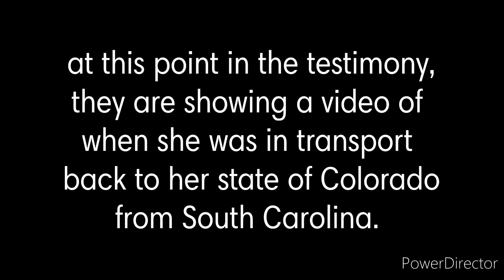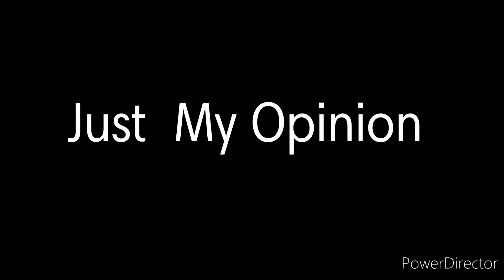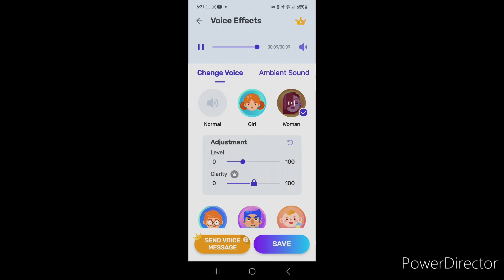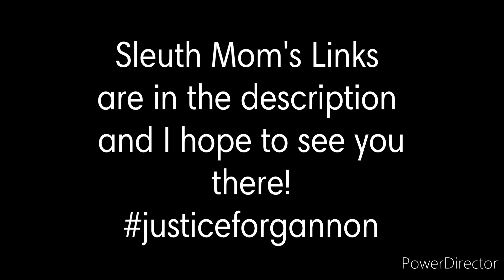Leticia Stauch tries to escape custody & assaults an officer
clips from court today!

For Educational and Criticism purposes.

Please do not go "real life" because of something you see or hear in this video.
Do not bother or harass anyone and please be kind and courteous. Share opinions in the comments respectfully.

The term "Tragedy Pimp" can be a matter of opinion.
Just because a creator is featured in a video doesn't necessarily make them a tragedy pimp- unless YOU think they are.
It's up for debate and interpretation!

Text HOME to 741741 to connect with a volunteer Crisis Counselor
Free 24/7 support
or dial 988 anytime.

This link brings you to a list of many different hot lines and other ways to reach out.

❤ If you are struggling, please reach out. Dial 988 anytime to reach a crisis counselor. 🌻
💕The U.S. Substance Abuse and Mental Health Services Administration (SAMHSA) has established a free, confidential information service: 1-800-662-HELP💕